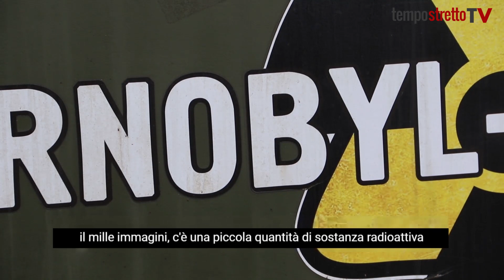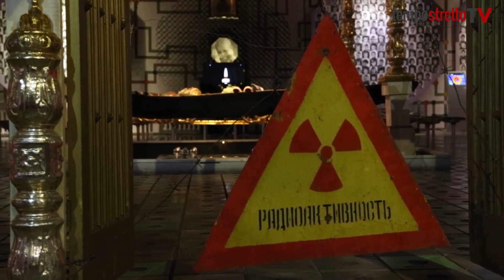Nucleare ieri e oggi. Da Chernobyl alla Sicilia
Sessantasette siti sul suolo nazionale, con determinati requisiti, sono in lizza per ospitare questo deposito, quattro di essi si trovano in Sicilia.
Abbiamo chiesto a Marina Trimarchi, fisico nucleare all’ Università di Messina, e al geologo Giovanni Randazzo, quante probabilità ci siano che sia proprio una località siciliana ad ospitare in futuro il deposito di scorie nucleari.